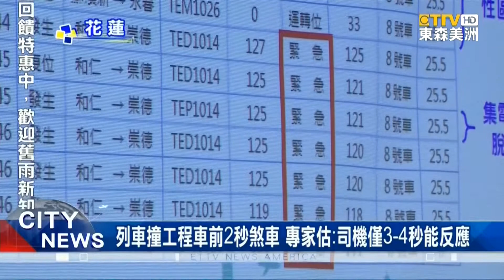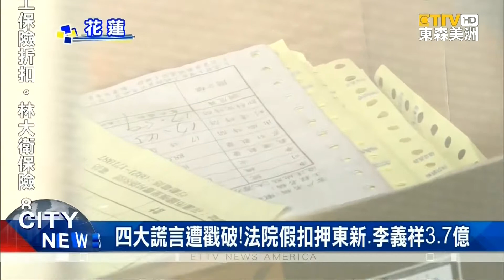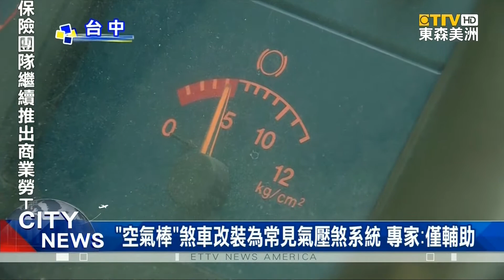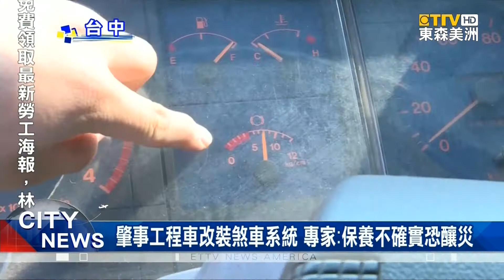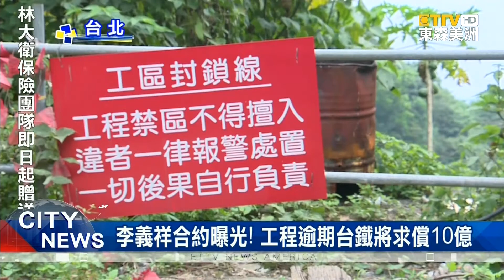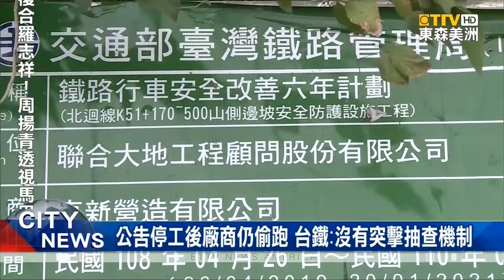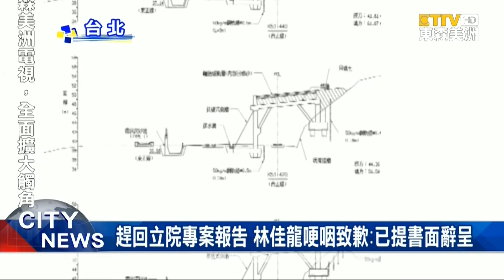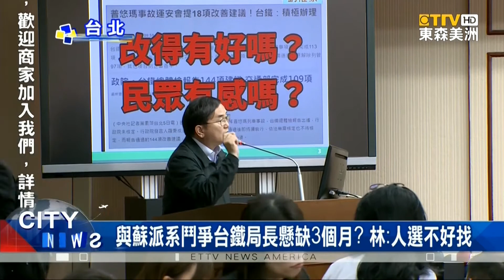太魯閣號列車行車紀錄畫面曝光 撞擊前2秒煞車 運安會還原時間軸 法院假扣押 李義祥合約曝光